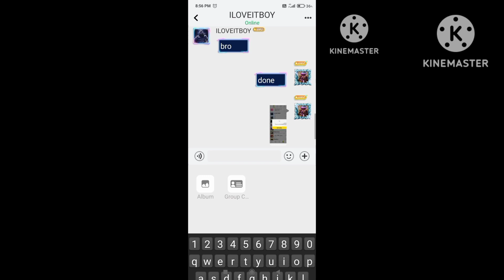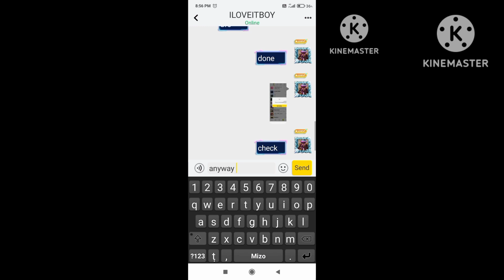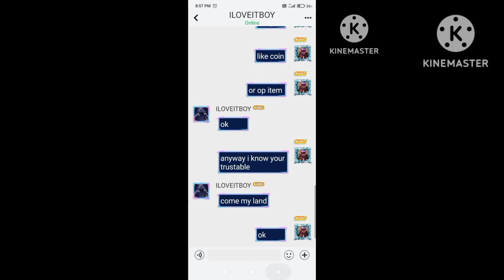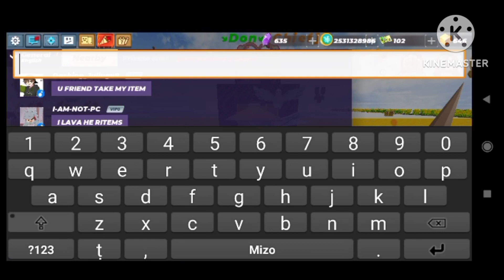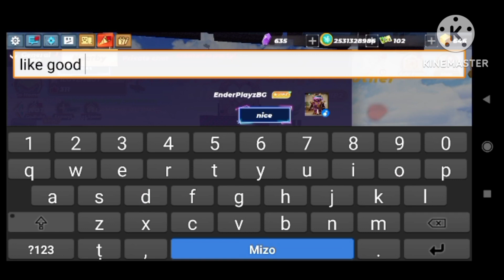How to Get magic wand easy way